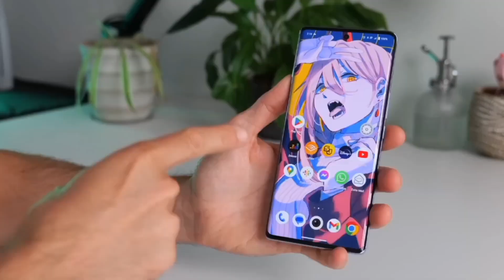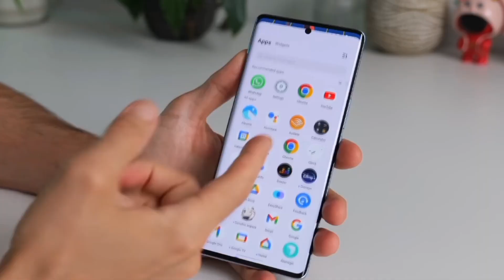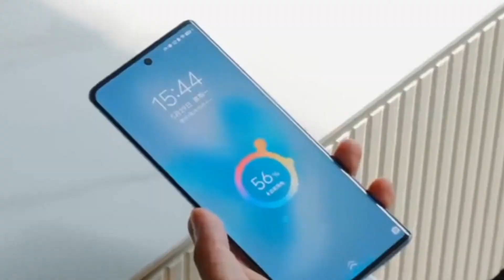Vivo V29 5G - Price in india | Official Launch | Specs | Vivo V29 5G Unboxing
Dosto is video mein maine Vivo ke next upcoming smartphone Vivo v29 5G smartphone ke specs, launch date,price, features ke bare mein bataya hai.

अगर आपका कोई भी सवाल है तो आप हमें जरूर comments में बताये- हम सब के सवालों का reply करते हैं आपके सवालों का भी जवाब देने में हमें ख होगी।